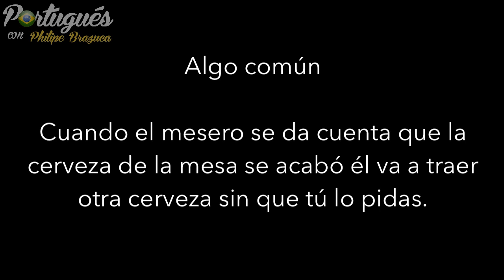Acerca de los bares en Brasil 🍻 - Recomendaciones para los extranjeros (Cultura de Brasil)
Detalles acerca de los bares en Brasil, me puse a observar algunas cosas que no veía en Colombia y decidí grabar este video con estas particularidades. (Cultura de Brasil)
Algo te ha llamado la atención en los bares de Brasil? deja tu comentario contando tu experiencia =D!!

★ Curso Gratis & VIP (seré tu profesor oficial)